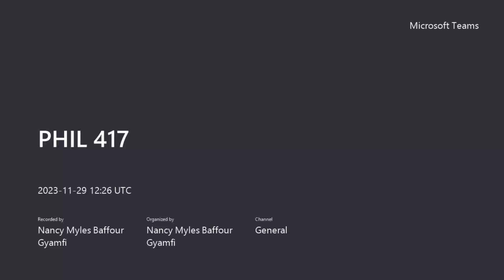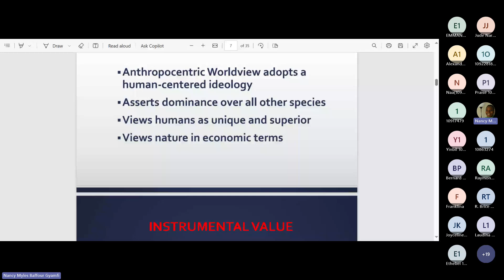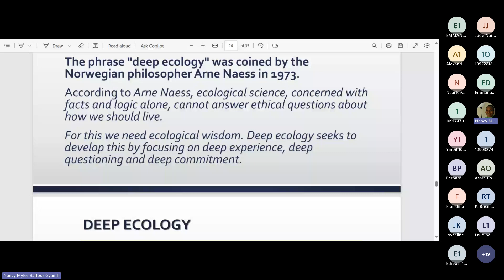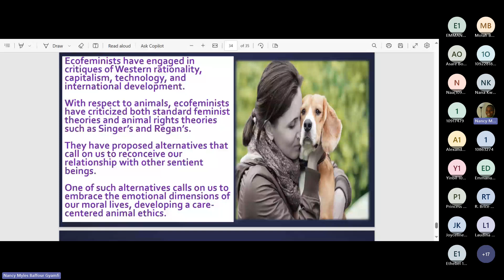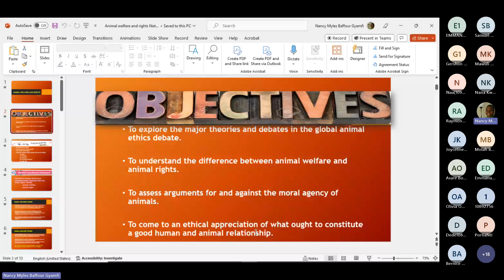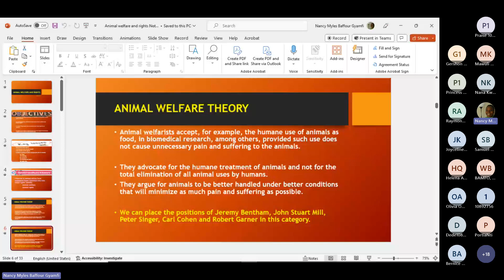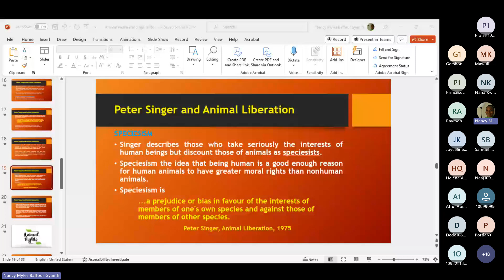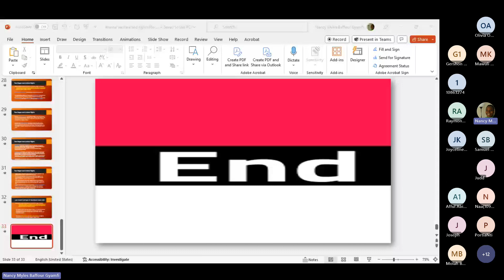41 7 - ENVIRONMENTAL ETHICS